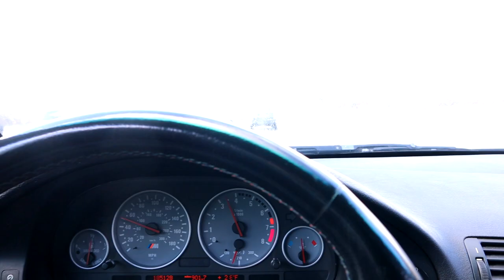STRAIGHT PIPE EXHAUST FALLS OFF BMW M5 ON HIGHWAY! (MUST SEE E39)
Welcome back to the channel ladies and gentleman! Today we get it crackin' in my BMW E39 M5 just to have the straight piped muffler delete exhaust FALL off of the car while I was driving @ 70 mph on the freeway! MUST WATCH
- Beemer Fam

STRAIGHT PIPE EXHAUST FALLS OFF MY BMW M5 ON HIGHWAY! E39